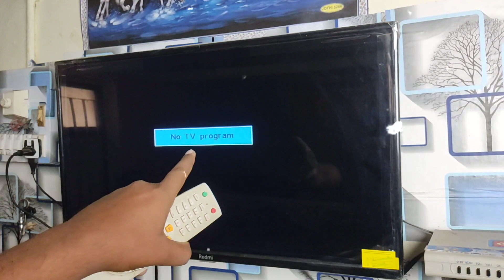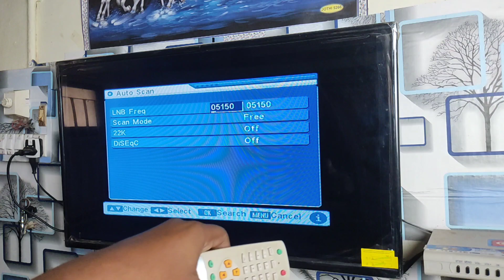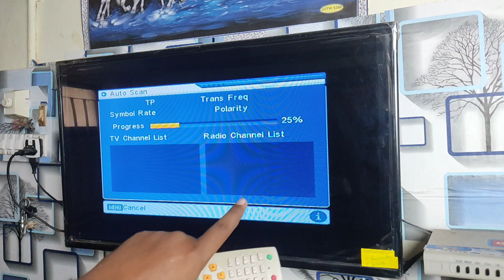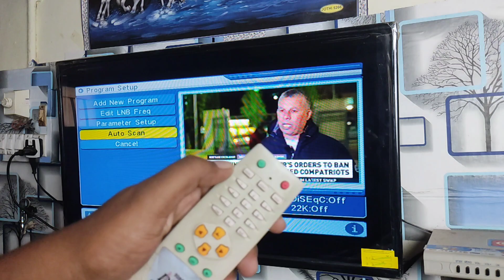टीवी में TV Program add करें| How to Fix No Tv Program in Smart Led Free Dish Tv,add channel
टीवी में No TV Program को ठीक करें  | How to Fix No Tv Program in Smart Led Free Dish Tv,add channel

How to add tv program in tv
how to edit program in dish tv
how to add channel in free dish tv
how to edit channel in smart tv free dish tv ..